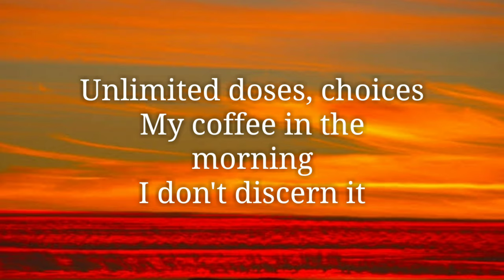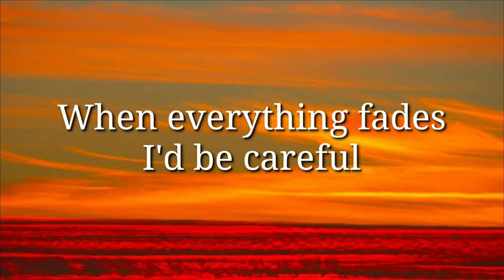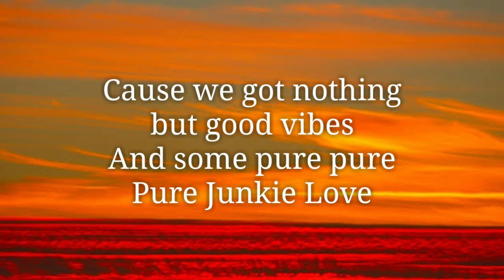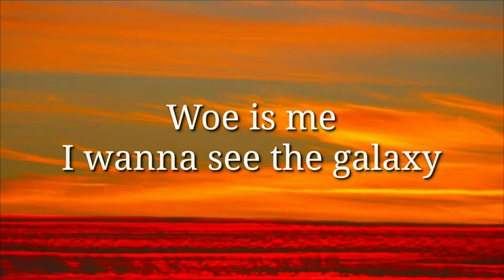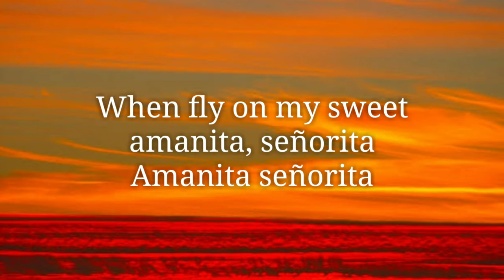Slowdough - Junkie Love ( Lyrics )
Mixed and Co-produced by: Iñigo Mortel
Album Art by: Melvin San Miguel

Slowdough - Lyrics

Unlimited doses, choices
My coffee in the morning
I don't discern it
Living it off the grid
I don't wanna say we flipped
But your static
Is messing with our perspective
Give us a break, Roll up a J
To help our creative juices run loose

We're 4 different animals
sown together ; a Nuisance?
Is that what they call it
When you don't correlate
Or respond to their traffic?
Responding to traffic is fine
And you could curse all you want
I swear with every swear word
This mouth whips out
The Universe bears a sun

I wanna see the galaxy
As i fly on my sweet amanita, señorita
Amanita señorita
Woe is me
As i rely on my sweet amanita, señorita
Amanita señorita

When everything fades
I'd be careful
With choosing your vices
We got more flows and doses
Than Heisenberg got foes
And yours truly
With your boy Slim with his Ups
Jojo and Charlie filling their lungs
With truth on the spliff
I pull the trigger
With liquor in the Gun

I'd never tell you
How many bottles of rum
We flung out the window
Or how many roaches
Were casually killed
Call us criminals, it's fine
Cause we got nothing but good vibes
And some pure pure
Pure Junkie Love

Amanita señorita
Woe is me

As I rely on my
Sweet amanita, señorita...

Source: LyricFind

Songwriters: Slowdough

Show less